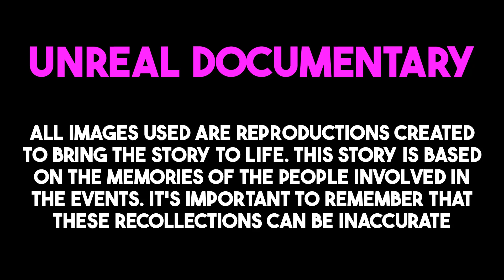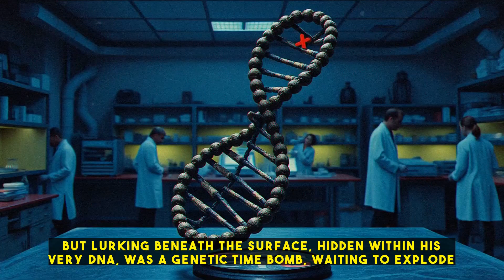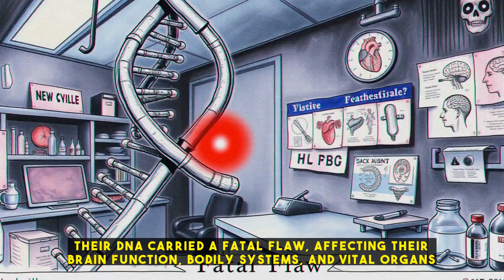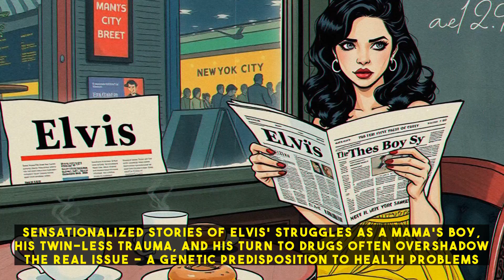Elvis Presley: The DNA Connection to His Mother's Death and His Own Untimely Demise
The documentary aims to uncover the truth behind Elvis Presley's untimely death, challenging the conventional narrative that he was a self-destructive figure. Instead, it suggests that Elvis' health struggles were the result of a genetic curse, inherited from his family's unique DNA combination. Elvis' maternal grandparents were first cousins, which limited the diversity in their family tree and led to a shortened lifespan for future generations. The documentary explores how this genetic predisposition may have contributed to Elvis' health issues, including diseases and disorders affecting multiple bodily systems. By shedding light on this previously unknown aspect of Elvis' life, the documentary aims to set aside myths and reveal a more nuanced understanding of the King's tragic fate.